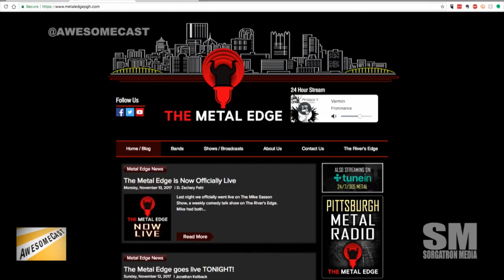Awesome Chat: The Metal Edge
We chat with Zach Fehl about the new spinoff from The River's Edge: The Metal Edge, Pittsburgh's online metal station.  We discuss his days with Cal U radio, the metal scene in Pittsburgh, and try the most Metal Pizza ever!